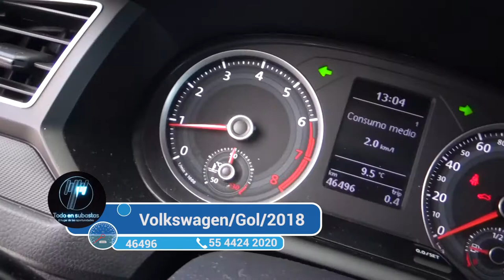Volkswagen / Gol/2018 - 3150